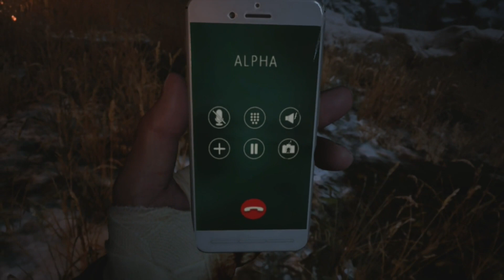Resident Evil 8 Village | Part 18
finally we meet Chris to get an explanation and as well face off with a big bad machine